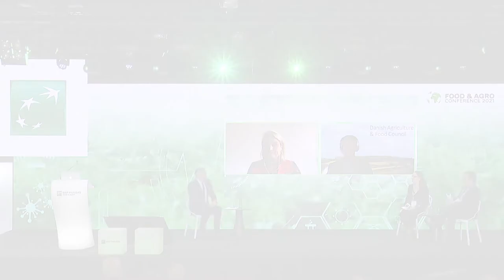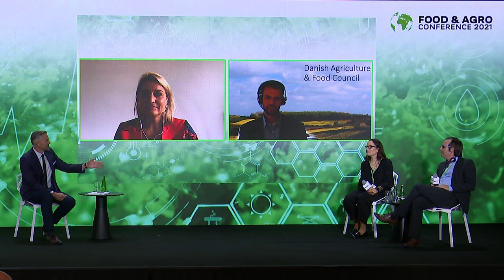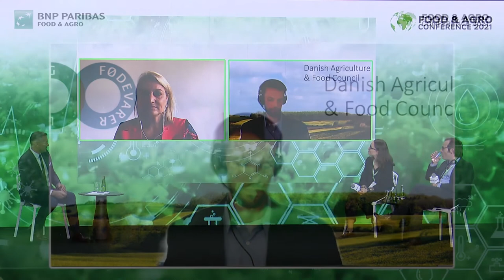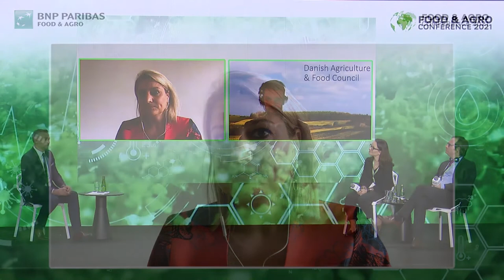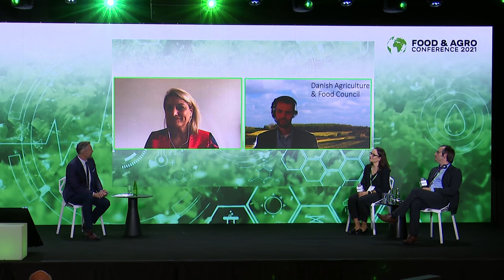Green Deal from the EU Member States’ perspective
The Green Deal is a strategy that affects Europe as a whole, including Poland. What will be the repercussions of the upcoming transformation for EU food producers and intra-EU and global trade flows from the perspective of embassies, chambers of commerce and trade associations from EU countries?
Marie-Christine Le Gal – Agricultural Counselor for Poland, Hungary, Estonia, Latvia and Lithuania in the Embassy of France in Poland, Carolien Spaans – Agricultural Counselor in the Embassy of the Kingdom of the Netherlands in Warsaw, Friedemann Kraft – Counselor for Food and Agriculture in the Embassy of the Federal Republic of Germany in Poland and Peter Michael Heller – Chief Advisor, the Danish Agriculture & Food Council, will participate in the discussion. Łukasz Grass will moderate the conversation.